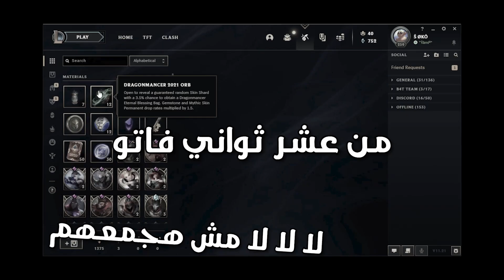League of Legends Dragonmancer / World Orbs Opening ! | #8 تفتيح اوربات ورلدز ودراجون مانسر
باين من العنوان
شكر خاص لـ اوكو اللي خلانا نعمل الفيديو ده لاني مكنش عندي وقت اجمع اوربات عندي في الاكونت